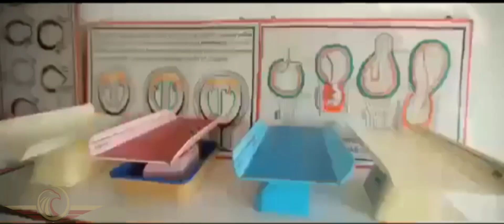R B GROUP OF INSTITUTIONS BANGALORE FOR ADMISSIONS 📞 7025551117